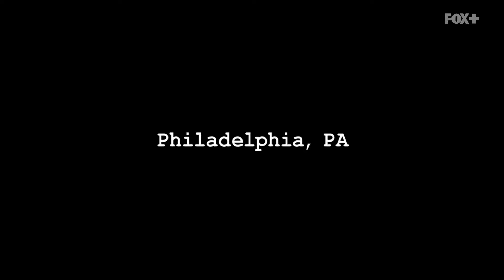It's Always Sunny In Philadelphia S13E10 "Mac Finds His Pride" (Opening)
The opening scene for It's Always Sunny In Philadelphia S13E10 "Mac Finds His Pride"